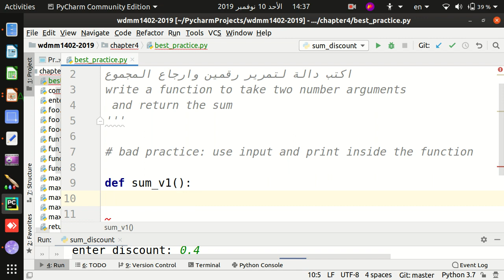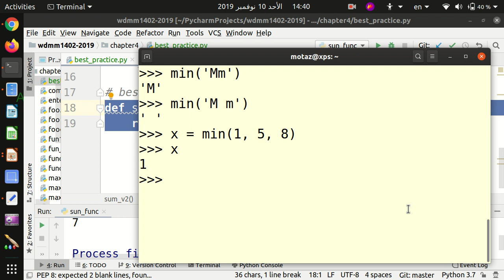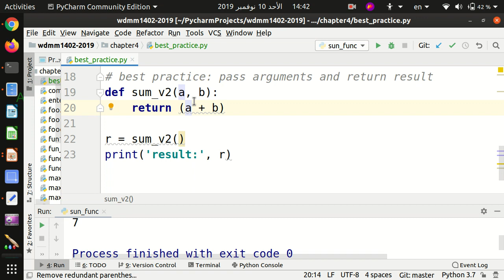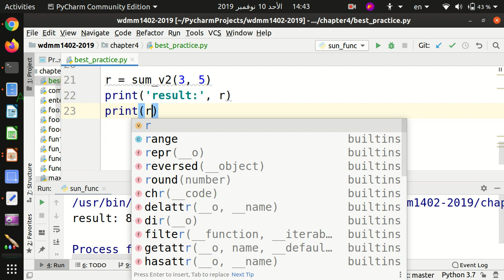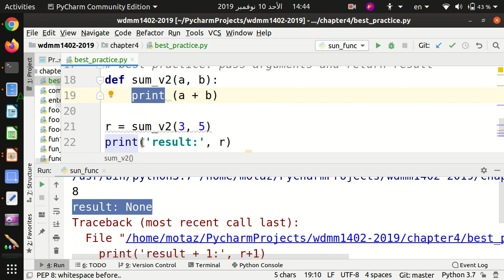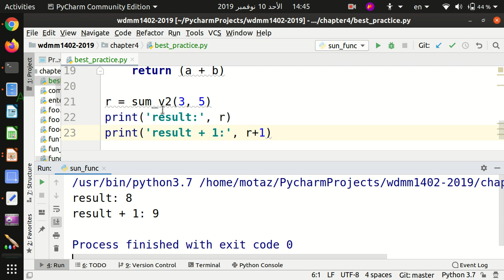33 افضل الممارسات في كتابة الدوال بالبايثون